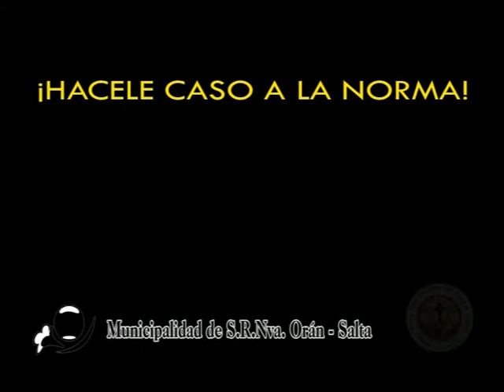Llegás rápido a tu muerte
Este corto fue producido para la campaña de concientización vial: "Hacele caso a la Norma". Pertenece al grupo de Matías González, Joel Romero, Daniel López, Santiago Quiroga y Ramiro Segovia. La campaña es para el coloquio de las materias Diseño" a cargo de Anita Posse y "Producción y gestión comunicacional" a cargo de la Lic. Claudia Mesurado. El corto fue generado desde la materia "Realización Audiovisual" a cargo del Lic. César Castro.